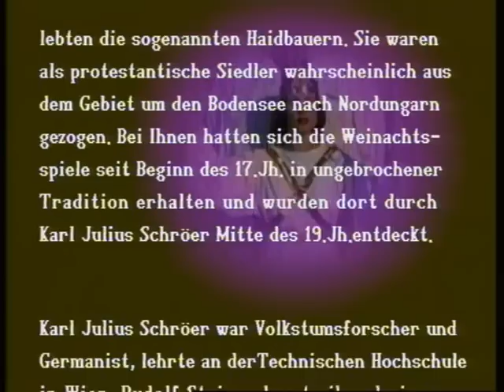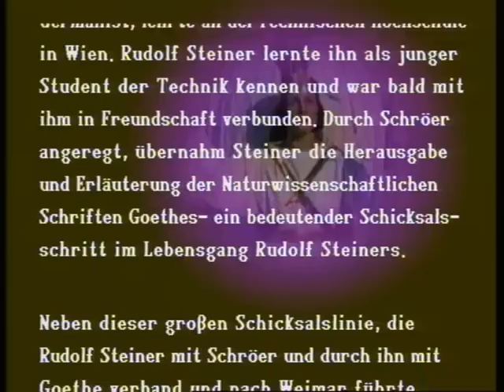Rudolf Steiner Waldorfpädgogik Das Christgeburtsspiel Aufführung Wien Mauer in Pressburg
Historische Aufführung des Oberuferer Weihnachtsspiels der Rudolf Steiner Schule Wien Mauer in Bratislava am 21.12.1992. Videodokumentation von Friedel Hans.